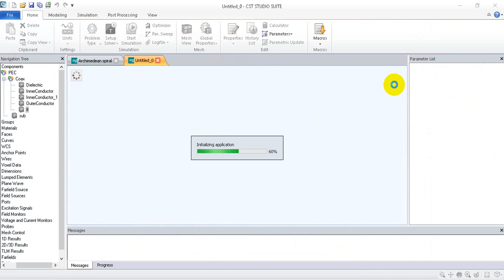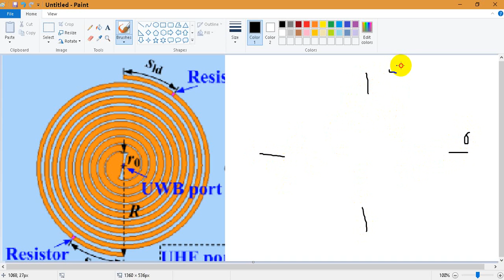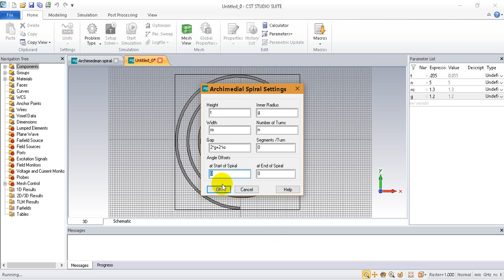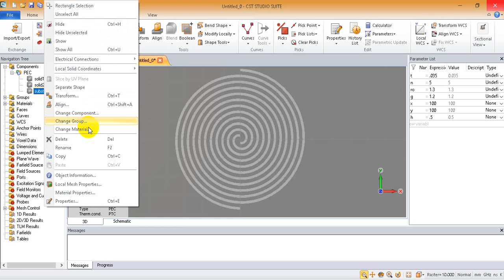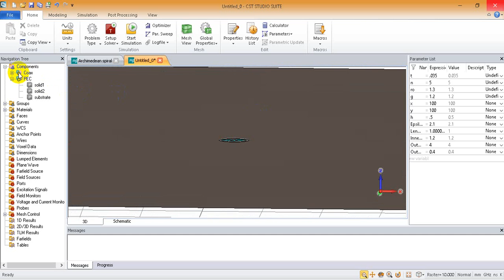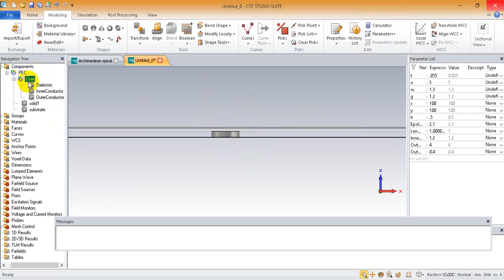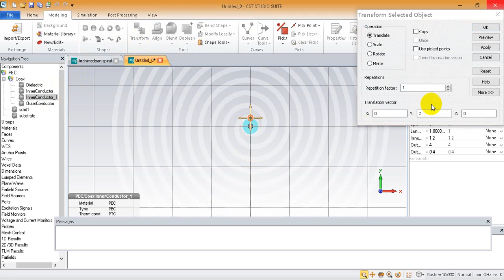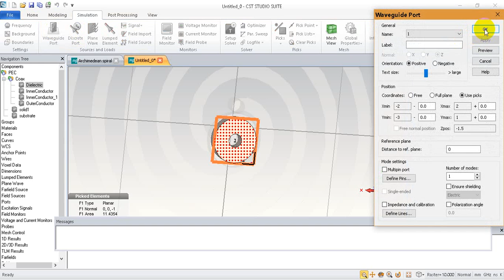Design Archimedean spiral antenna connected to coax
Consist of 2 layers of the antenna (substrate & patch).
spiral antenna help for achieving UWB & CP.